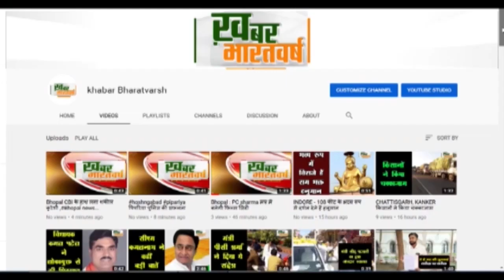Delhi Saket Court में महिला पर चली दनादन गोली,वकील के ड्रेस में हमलावर कैसे ले आया गन? उठने लगे सवाल